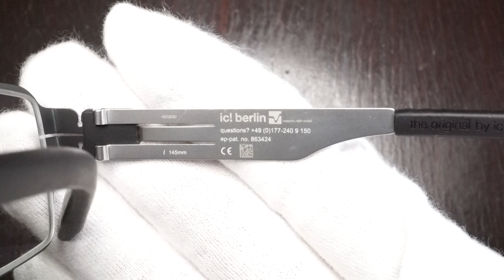アイシーベルリン ic berlin model gilbert t. black/pearl